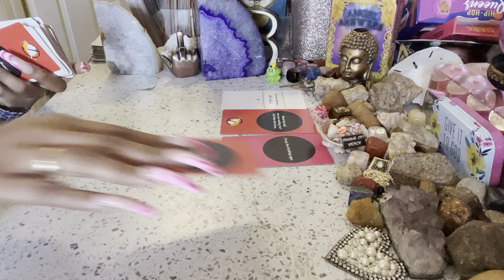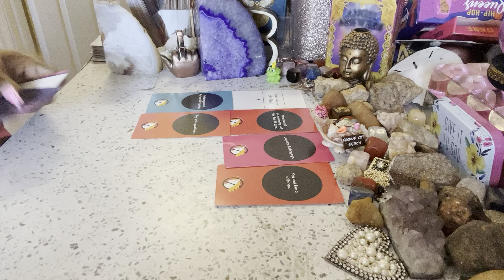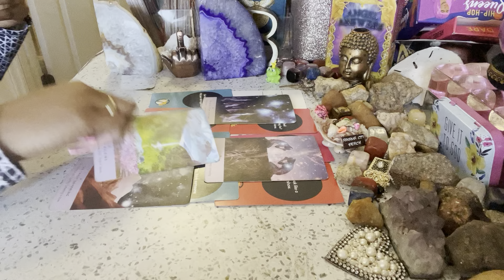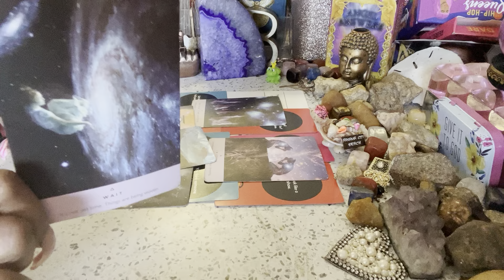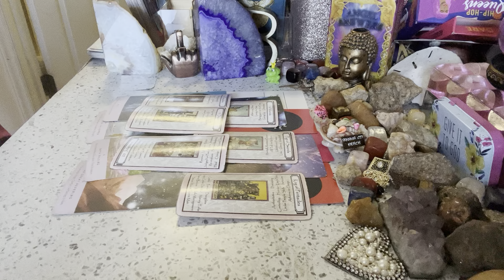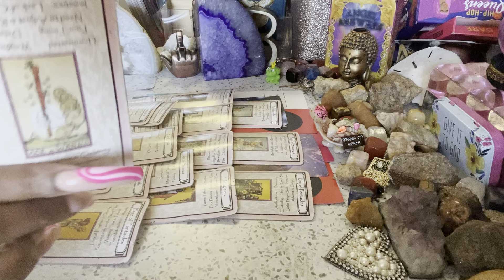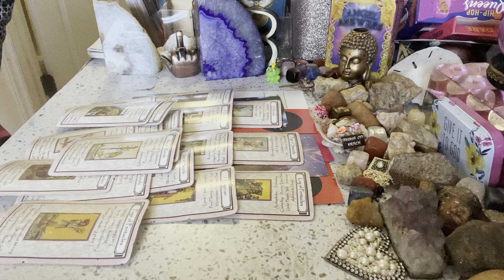🧿THIS EVIL 👿 SPIRITED MOTHER/SISTER SPELL WORK GOT RETURNED TO SENDER 🧿protected